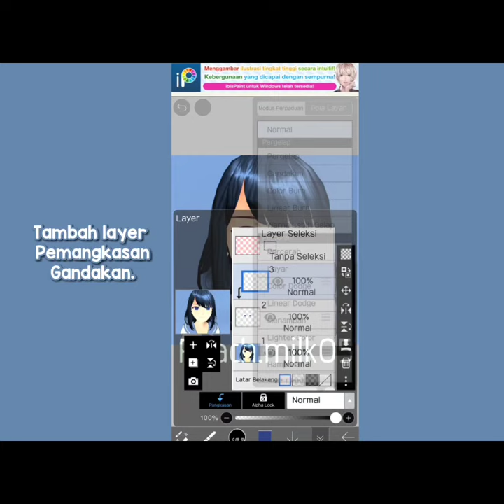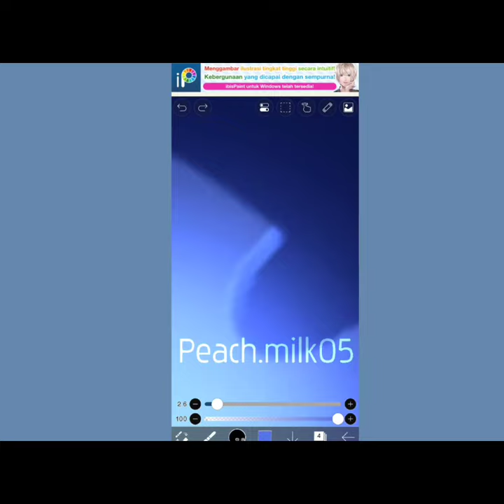TUTORIAL SHADING MATA SAKURA TERSIMPLE!🙀 DI IBIS PAINT X